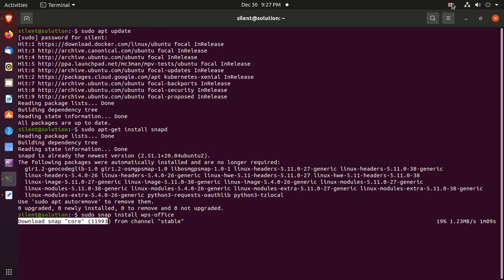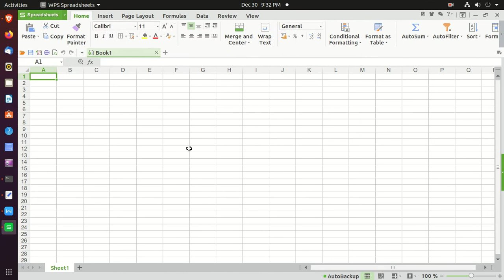How to installation WPS office on Ubuntu or Free All-in-One Office Suite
This vedio how to installation Free All-in-One Office Suite WPS office on Ubuntu
WPS Office is an office suite for Microsoft Windows, macOS, Linux, iOS, Android, and HarmonyOS developed by Zhuhai-based Chinese software developer Kingsoft. Writer Presentation Spreadsheet Office) An office suite from China-based Kingsoft Corporation for Windows, Mac, Linux, iOS and Android.

WPS office on Ubuntu:-

sudo apt-get install snapd
sudo snap install wps-office